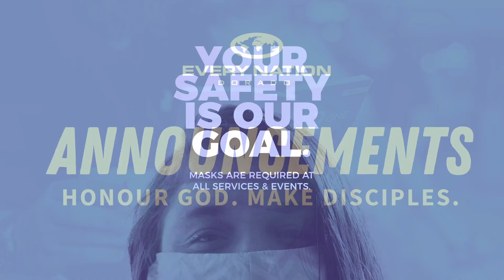Living by Faith | Ps Chris Chipeio